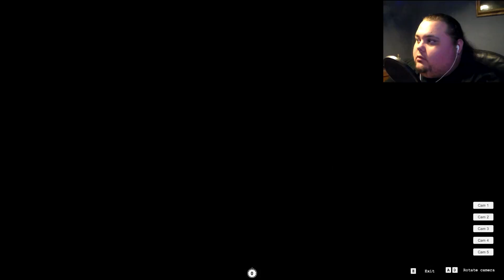Let's Play Rake | Episode : 1 - A VERY scary game!!!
This game actually is a pretty solid purchase for the price i paid! VERY creepy and intense!